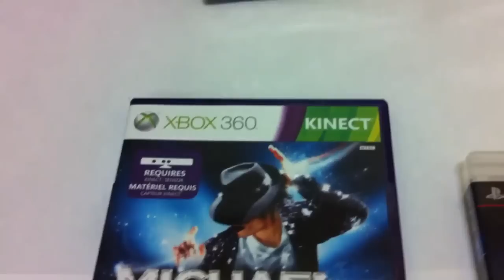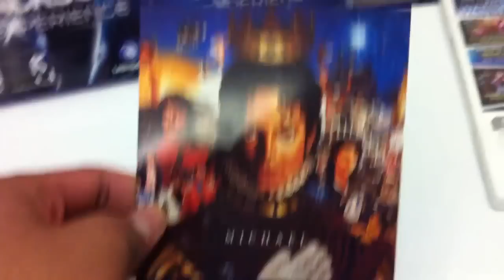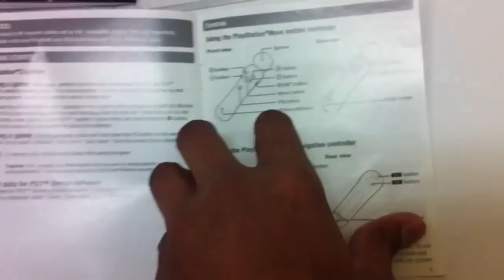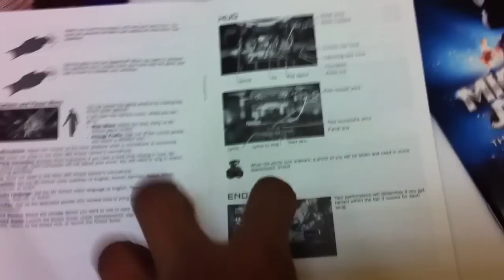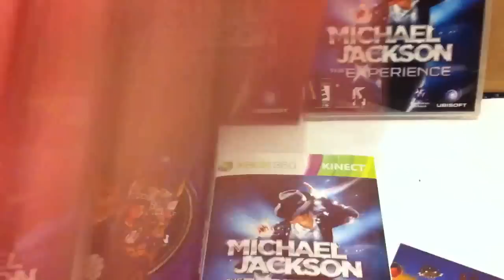Michael Jackson - The Experience - XBOX 360 - PS3 - WII UNBOXING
TheUnboxerHD thank you guy!